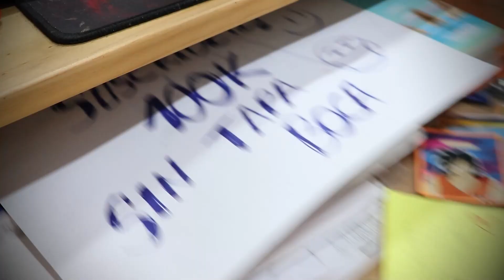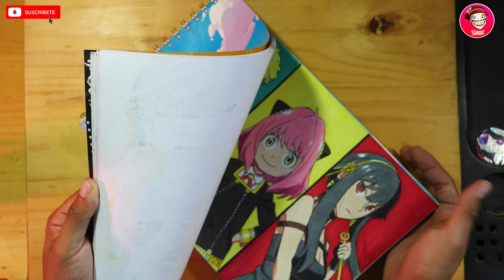¡MI PRIMER ESTUCHE DE COPIC!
Mira todos los colores que trae y te recomiendo COPIC SKIN